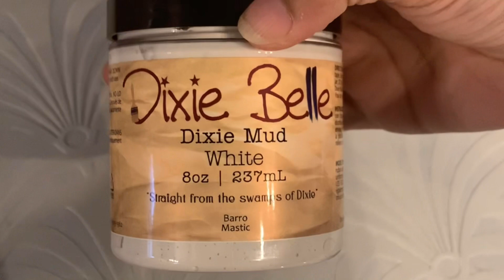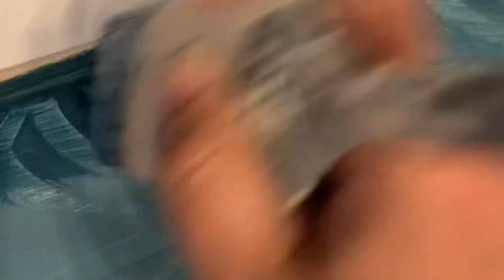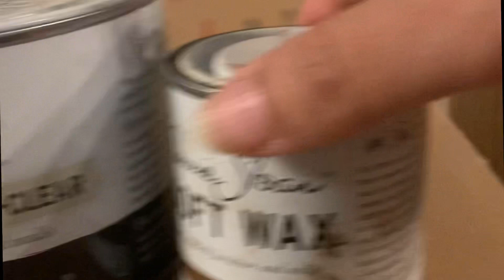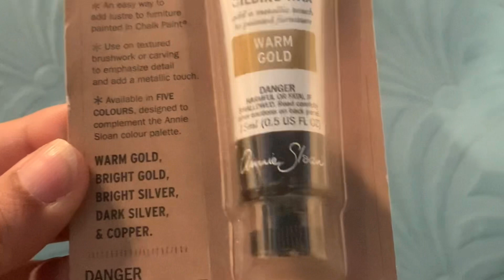IKEA hack: Boring Besta cabinets get a glam Art Deco makeover